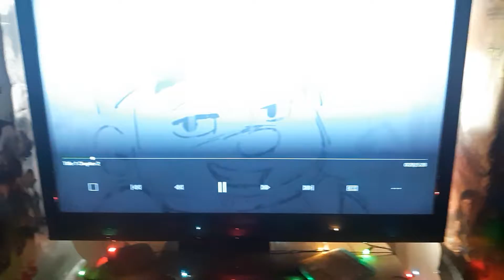Gnomeo & Juliet Deleted Scene #4: First Date Alternate Scene